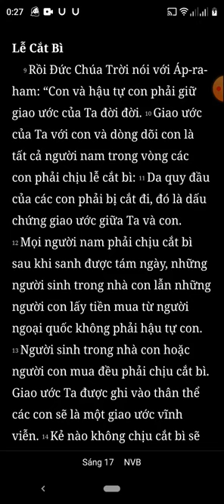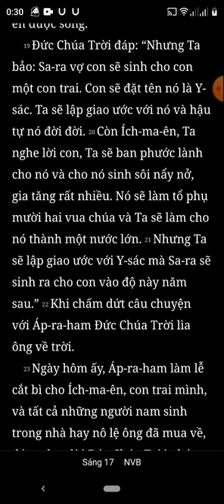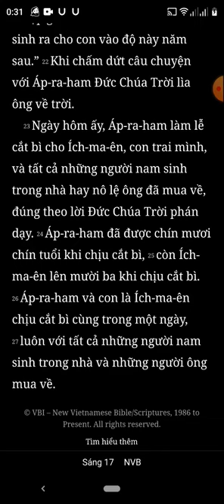Sáng Thế Ký, Chương 17, Bản Dịch Mới, Nghe Đọc Kinh Thánh Tin Lành